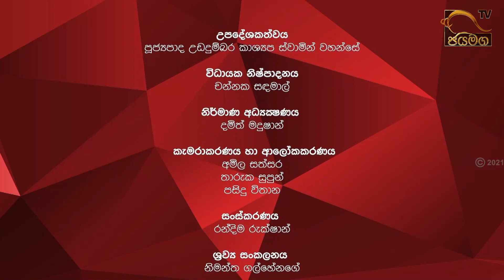පහන තියා බුදු සාදුට... I Dathata walalu... I Kakulu Palasa I 2021.12.02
පහන තියා බුදු සාදුට...
කැකුළු පලස සංගීත පාඩම - 06